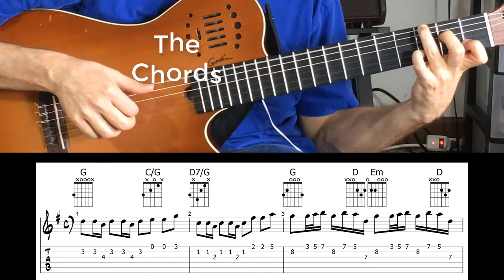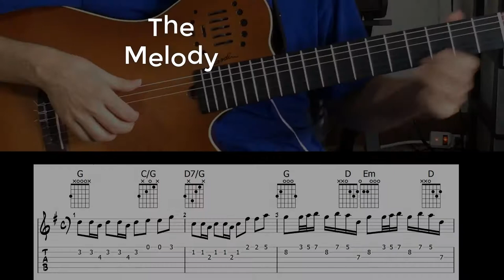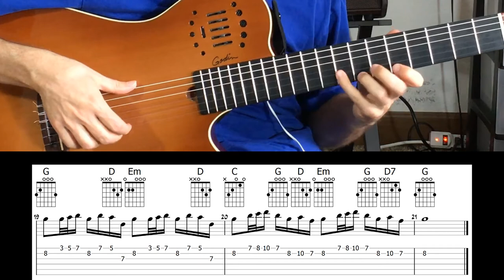Sheep May Safely Graze | Chords & Melody | Guitar Tab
In this video, I play the guitar chords and the melody for  Bach's "Sheep May Safely Graze" with guitar tab.

 Guitar:
The guitar in this video is a Godin Multiac Grand Concert Duet Ambiance.
See the newer model of the Godin Multiac Grand Concert guitars called the Deluxe through this Amazon

A Short History:
"Sheep May Safely Graze" is a popular aria from the secular cantata "Was mir behagt, ist nur die muntre Jagd" (The lively hunt is all my heart's desire), BWV 208, composed by Johann Sebastian Bach in 1713.

The cantata was written to celebrate the birthday of Duke Christian of Saxe-Weissenfels and was performed at the Duke's hunting lodge. "Sheep May Safely Graze" is the ninth movement of the cantata and is sung by a soprano accompanied by a pastoral melody played on oboe and strings.

The aria's text speaks of the tranquility and peacefulness of nature, with the image of sheep grazing in safety being used to evoke feelings of safety and contentment. The music is gentle and flowing, with a serene melody that has made the piece a favorite for weddings, church services, and other occasions.

"Sheep May Safely Graze" was not widely known outside of Germany until the 20th century, when it became a popular part of the classical music repertoire. Today, it is one of Bach's most well-known and beloved compositions, and it has been arranged and performed by musicians in a variety of styles and settings.